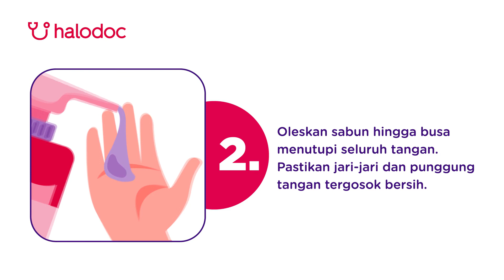5 Langkah Mencuci Tangan Yang Benar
Yakin sudah mencuci tangan dengan cara yang benar? Simak baik-baik ya, berikut ini langkah mencuci tangan yang benar.

Aplikasi Halodoc: Chat Dokter, Appointment & Beli Obat